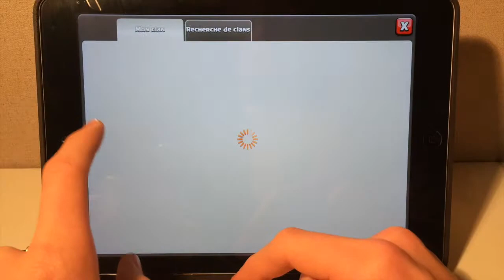COC attaque full dragon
voici l'attaque full dragon avec plusieurs techniques d'attaques (en fonction des sorts).